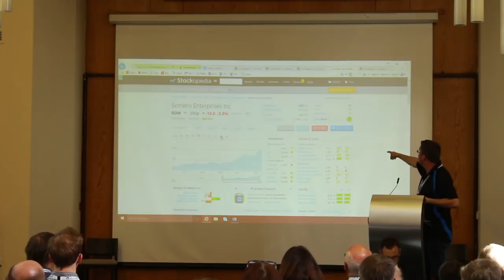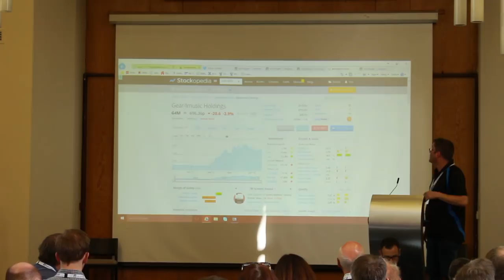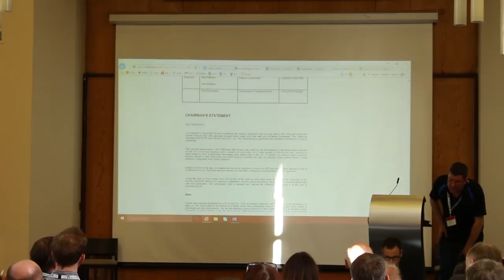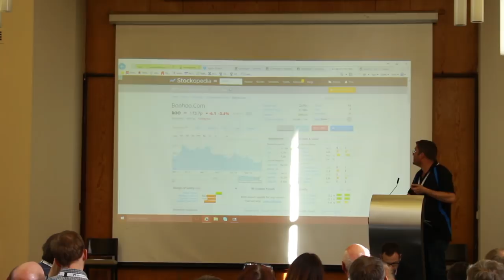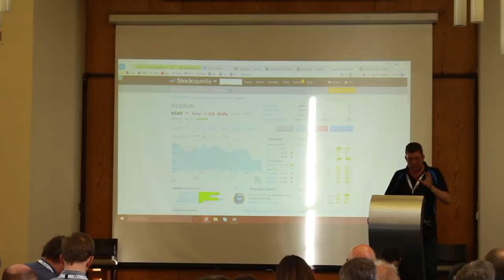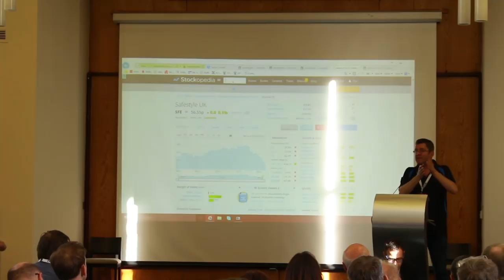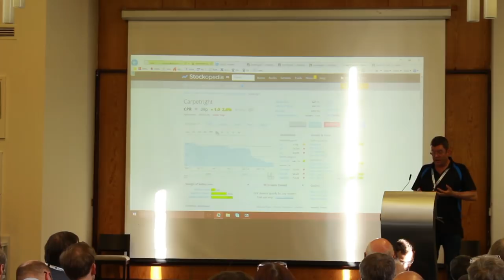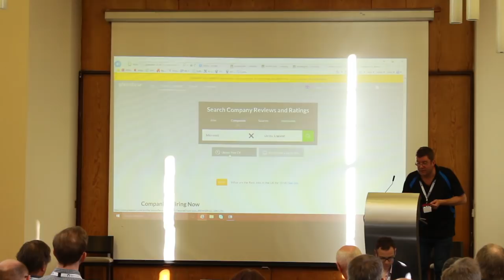Paul Scott @ Mello 2018 - Small Cap Stock Picking: Opportunities & Threats